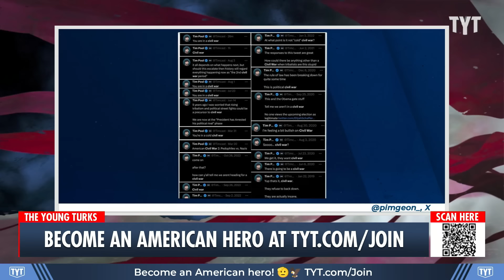WATCH: Tim Pool CONFRONTS Guest About His References To Murder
Far-right podcast host Tim Pool  confronted a guest on his show whose talk about murdering people caused the video to be taken down. Cenk Uygur and Ana Kasparian discuss on The Young Turks.

"Hard-right podcast host Tim Pool was forced to scold his guest on a recent episode of Timcast IRL because he made “two allusions to killing people.” But the worst part of that, according to Pool, was that every time one of his guests does that, he has to take his podcast down from various platforms — negatively impacting his bottom line.

Pool was talking to fellow right-wing commentator Jesse Kelly, who found himself the subject of Pool’s rant:

Pool: I think it’s only fair that I don’t take the heat for what you said, Jesse, and I’m not trying to be a dick, but I’m getting people attacking my character now for having had to take the show down because you made two allusions to killing people. So I’m not trying to be a dick right now, but like, I’ve got 500 messages of like, “What the fuck are you doing, why are you taking the show down, are you fucking with us? You’re trying to make money.”"

240129__TB04TimPool